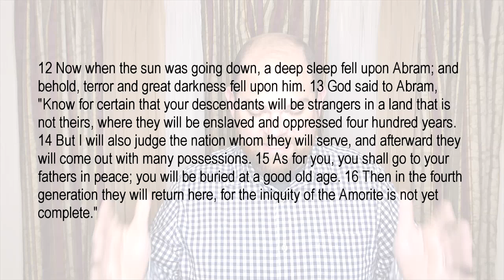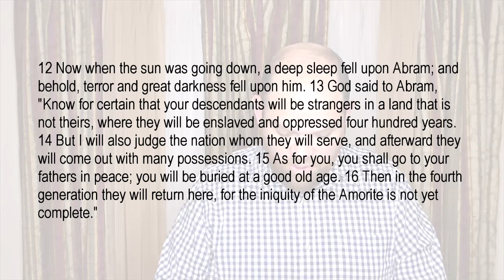"The Construction of a Covenant" -- CBC Sunday Service with Drew Frazier November 12, 2023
Sermon Title: "‘The Construction of a Covenant"
Sermon Text: Genesis 15: 7-21

Special Speaker:  DREW FRAZIER

A church service of Community Bible Church, Chetopa, Kansas